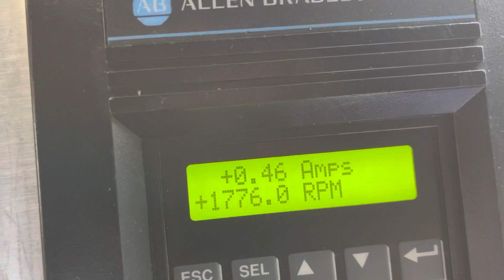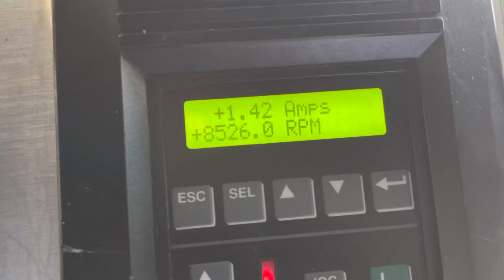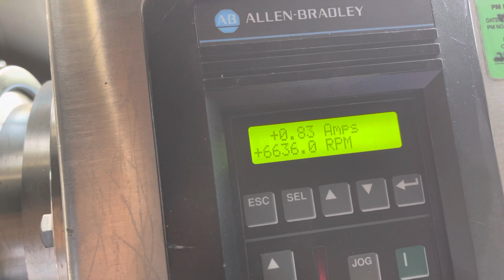L1A Fitzmill SN# 323.